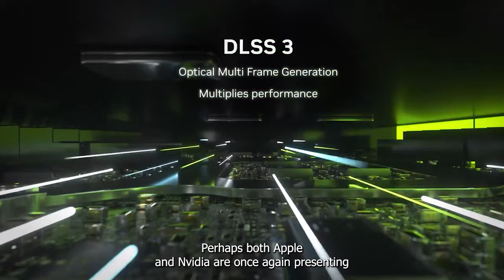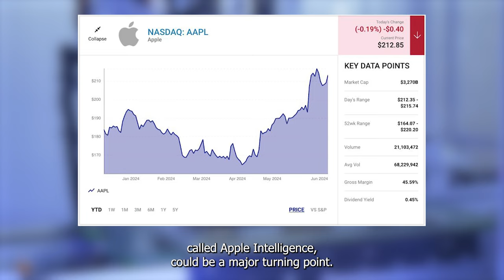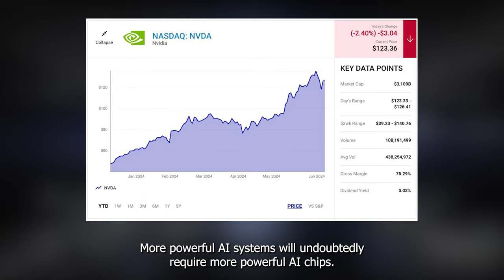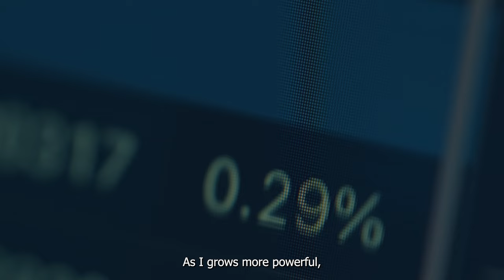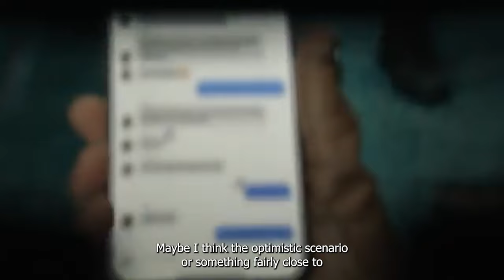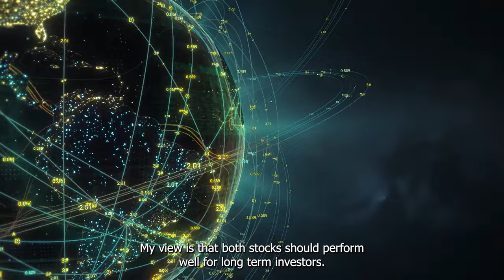Is Apple Currently A More Exceptional Investment Opportunity Than Nvidia?| NASDAQ: AAPL | NVDA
By definition, such moments with Apple and Nvidia are rare. However, no rule says a company can't have multiple game-changing catalysts during its lifetime. Perhaps both Apple and Nvidia are once again presenting once-in-a-generation opportunities. If so, is Apple a better pick than Nvidia for investors right now?